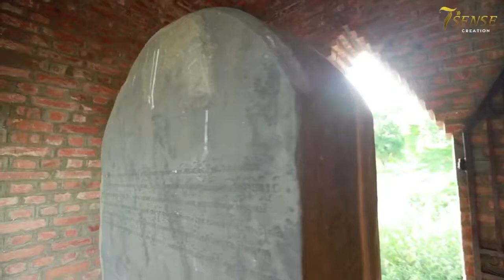Bagan Trip 2 ဒုတိယ ပိုင်းလေး ကို ခု မှ တင် ပေး လို့စိတ်မဆိုးနဲ့ နော် 😘😘😘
Bagan Trip 2 Nov 26, 2019 ဒုတိယ ပိုင်းလေး ကို ခု မှ တင် ပေး လို့စိတ်မဆိုးနဲ့ နော် 😘😘😘